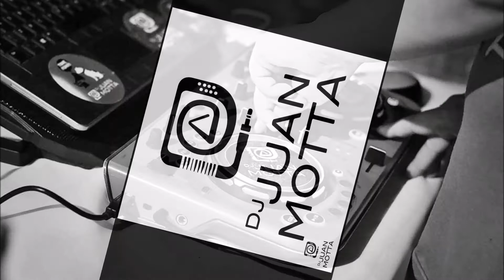Eu Quero ver Você Dizer que eu sou Ruim - Waldonys (DJ Juan Motta)